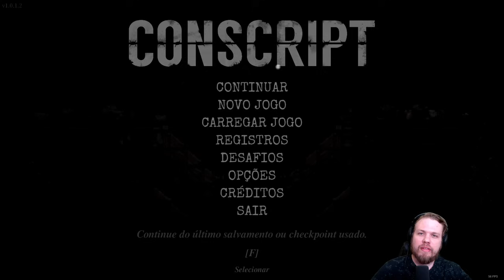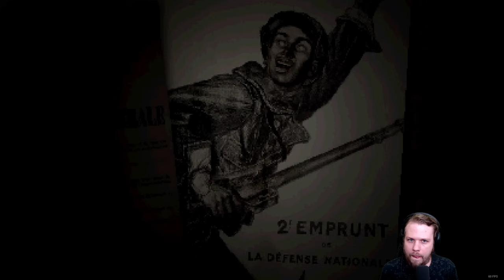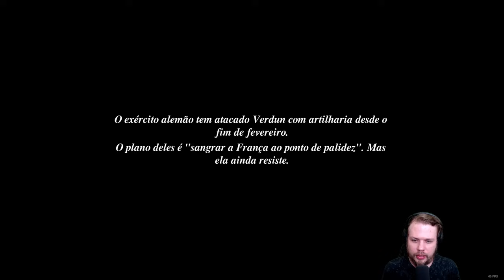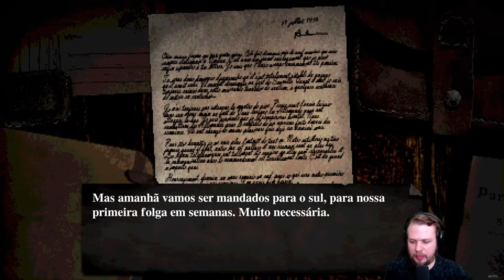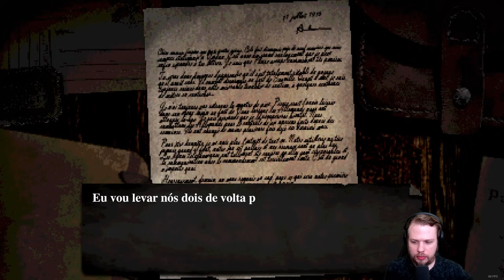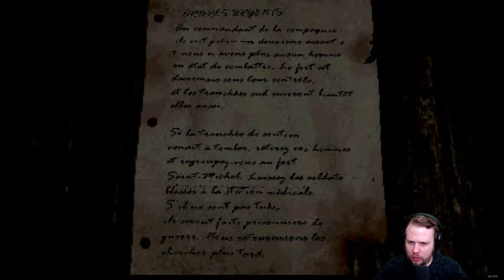Jogo de Terror de Sobrevivência na Primeira Guerra Mundial - Conscript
• Gameplay do jogo de Survival Horror Conscript
• Se você gostou do que viu, por favor, apoie o canal se inscrevendo, compartilhando e apertando o botão do like.
• Compre jogos de PC e console mais baratos na Instant Gaming